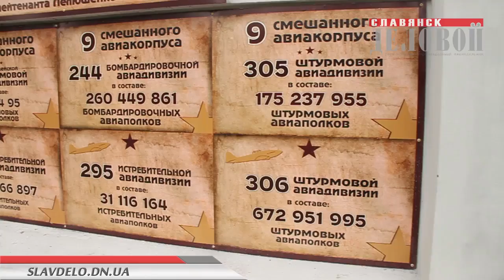Возложение цветов к Монументу Славы в Славянске 9 мая